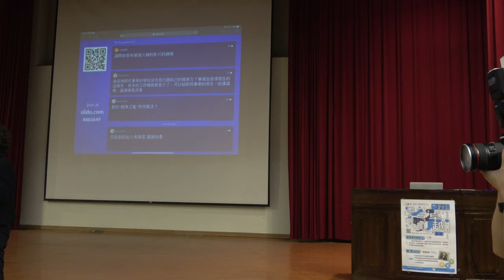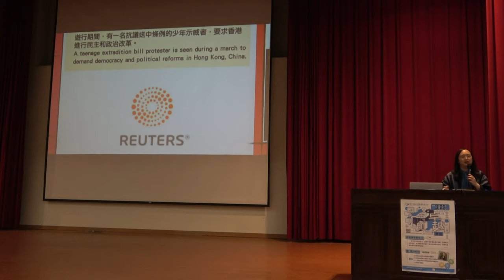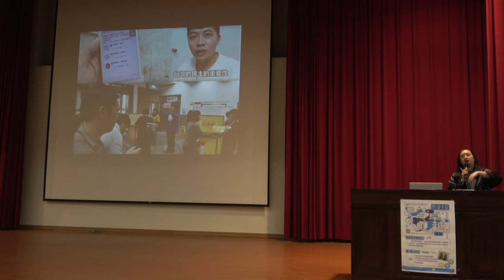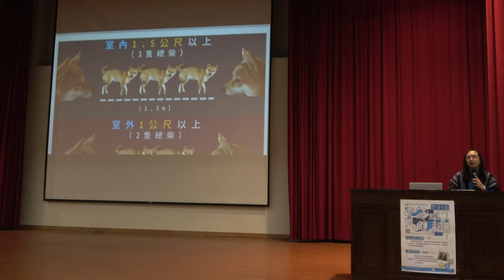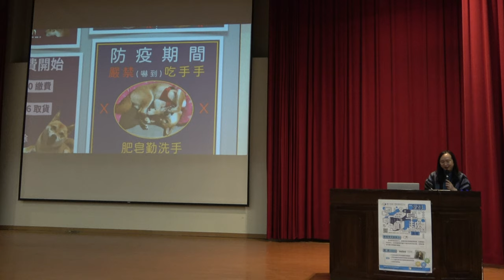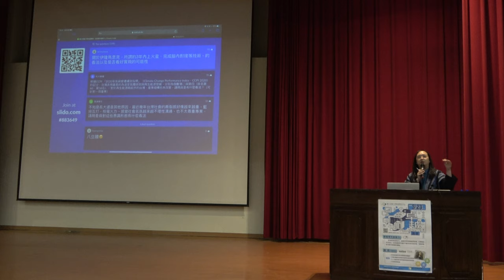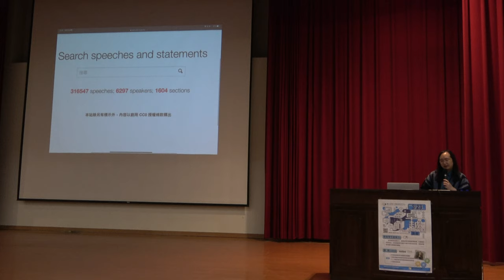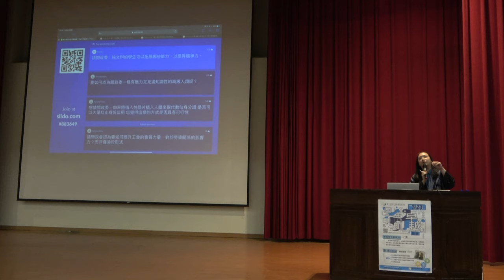2021-03-23 國立高雄大學卓越講座演講分享